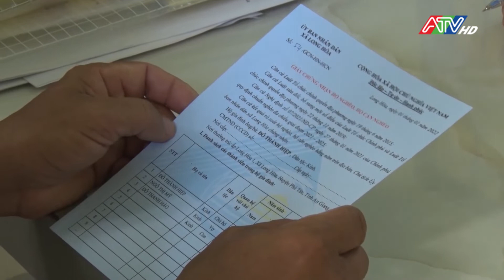Phú Tân: Hộ dân tự nguyện xin thoát cận nghèo | ATV Tin tức